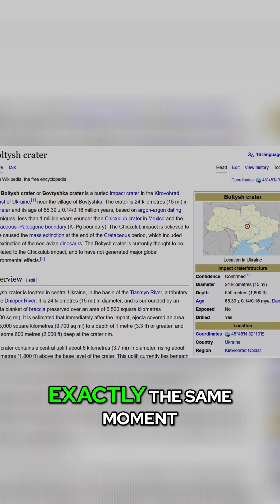Multiple Craters?! Discovering Earth's Simultaneous Impact!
Beyond the main Chicxulub crater, two more have been found dating back to the same time. A smaller crater exists in Ukraine, and a large one off the coast of West Africa, called the Nadir crater, was recently discovered.